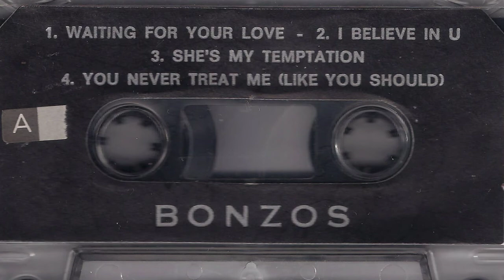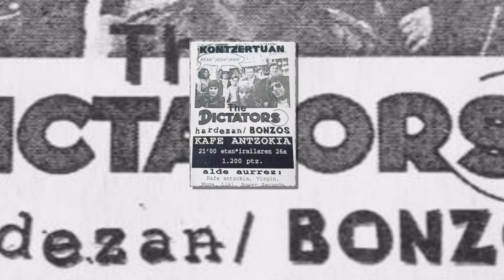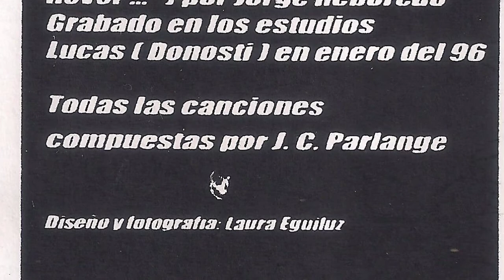BONZOS - Waiting for your love